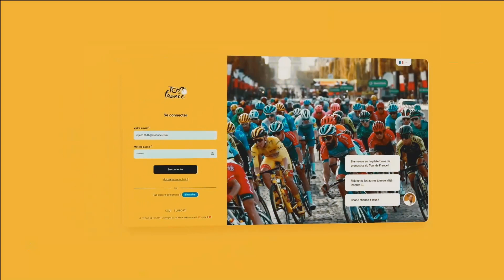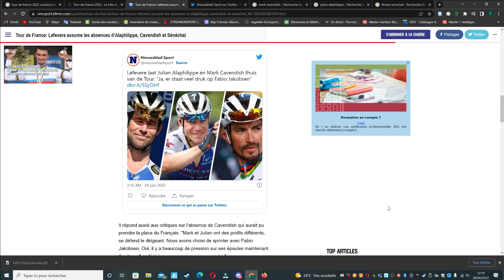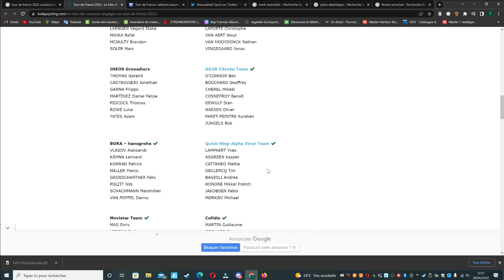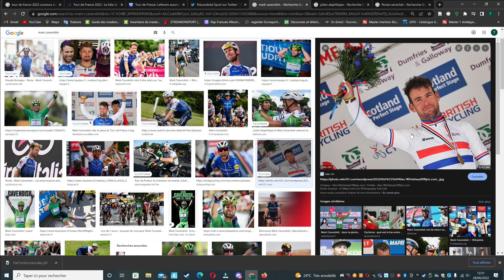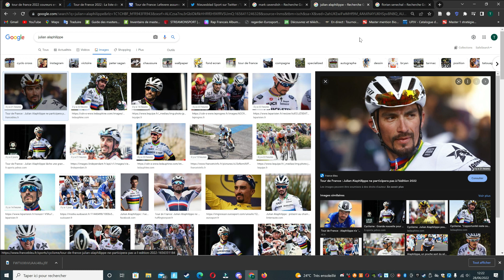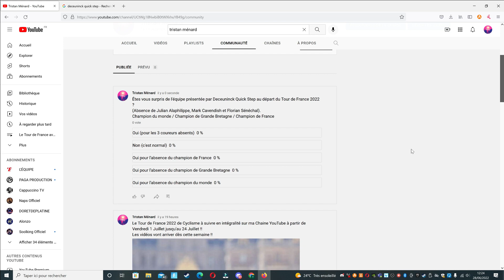L'absence de CAVENDISH / ALAPHILIPPE / SENECHAL - Départ Tour de France 2022 - Quick Step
Lien de mon site d’actu et de pronostics Tour De France 2022